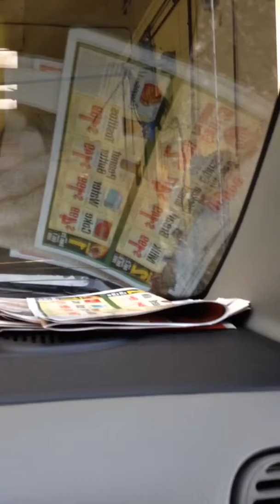Soft gloss xs car wash part 1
Jayden is fascinated with carwashes. So we had to try out some different ones and he recorded the process as we went through.